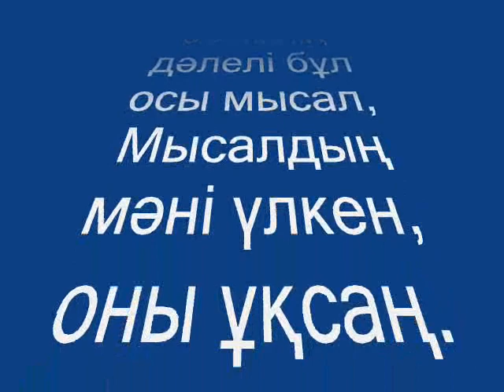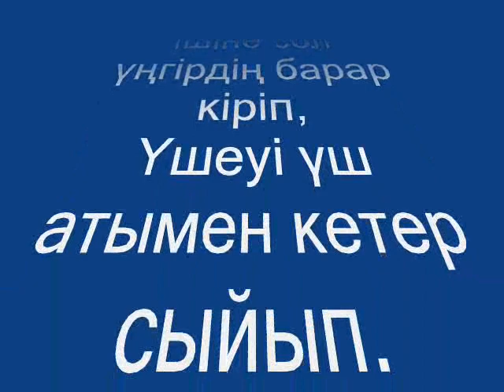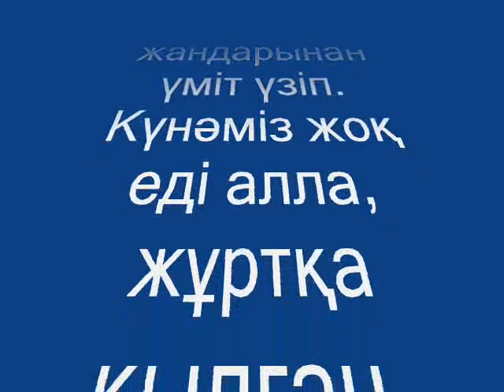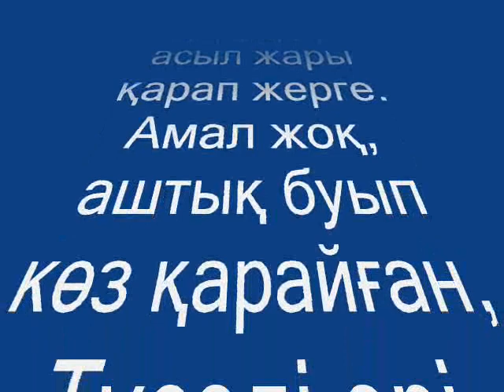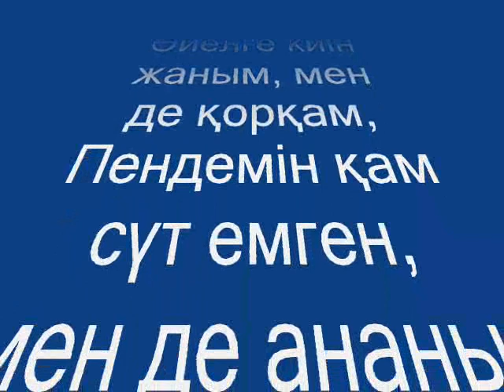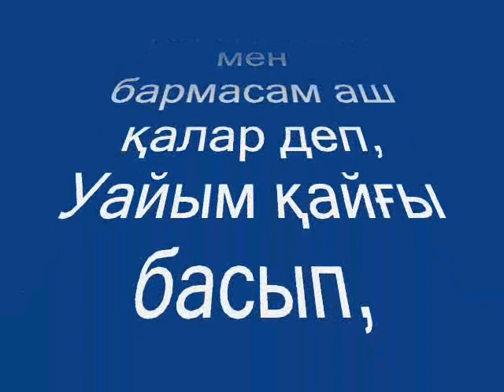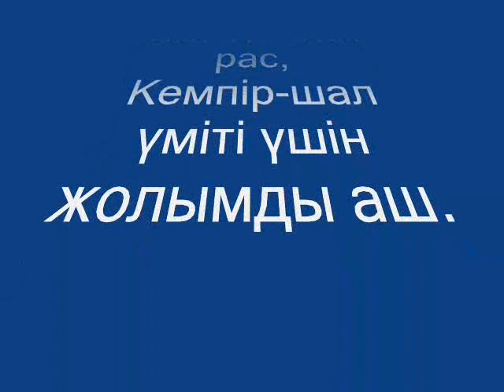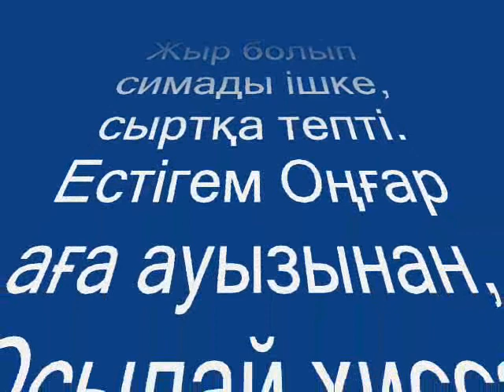"ҮШ ЖІГІТ" ХИКАЯСЫ